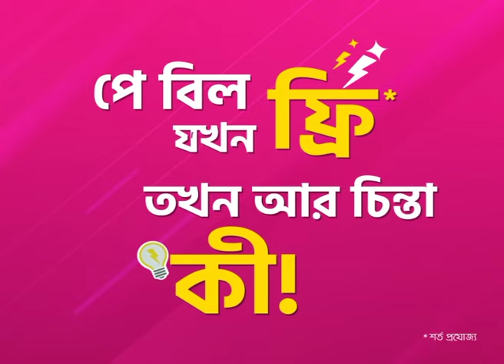🟢 দেশের খবর : ২১ জানুয়ারি ২০২৪ | NTV News | Desher Khobor | NTV News Bulletin